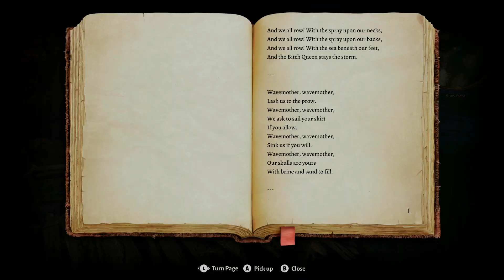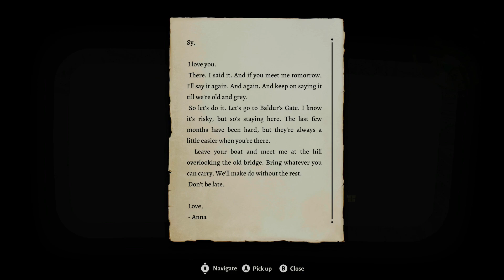Baldur's Gate 3 Part 2 - Getting Wrecked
This Game Is Harder Than I Remember